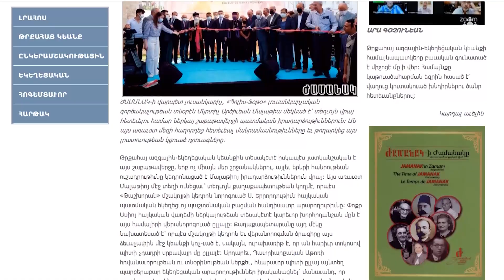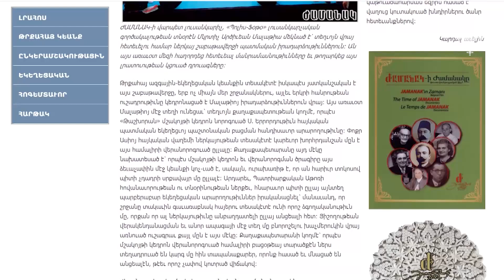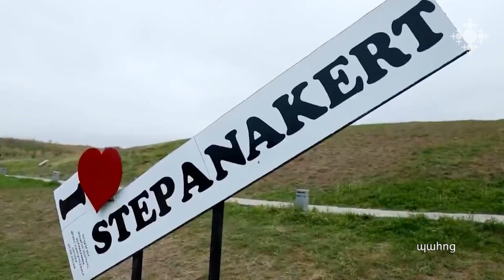Եկեղեցական կյանք 03.09.2021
Թուրքիայում մշակութային կենտրոնի կարգավիճակով վերաբացվել է Մալաթիայի հայկական եկեղեցին։
«Ամենքիս պատասխանը պետք է լինի մշտամնա հոգածությունը Արցախի հանդեպ». Հայոց հայրապետի ուղերձը Արցախի անկախության օրվա առթիվ։
Արագածոտնի թեմում` «Տառ-Քարերի պուրակի» բարձրադիր մասում կառուցվում է նոր եկեղեցի:
Տ․ Մաղաքիա վարդապետ Ամիրյանի հոգեհանգստի և թաղման արարողությունները Ս․ Գայանե վանքում։
Սեպտեմբերի 12-ին Հայ առաքելական եկեղեցին կնշի Խաչվերացը։

The Armenian Church in Malatya has reopened as a cultural center in Turkey.
"The answer of all of us should be constant care towards Artsakh." The message of the Armenian Patriarch on Artsakh Independence day.
A new church is being built in the Aragatsotn Diocese.
Father Maghakia's funeral in the St. Gayane Monastery.
On September 12, the Armenian Apostolic Church will celebrate the Feast of Exaltation of the Holy Cross.